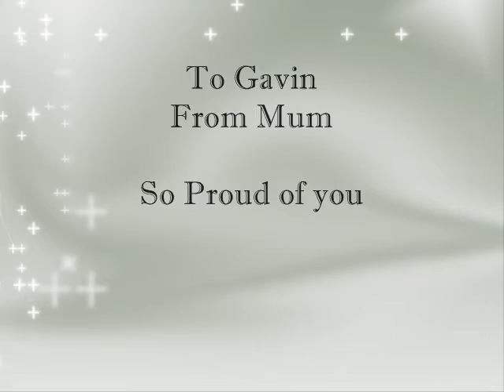Bel Ray..Gavin Baillie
Bel Ray Photos. 3 Rounds
1st Round..3rd
2nd Round..2nd
3rd Round.. 1st
Intermediates over 400cc.